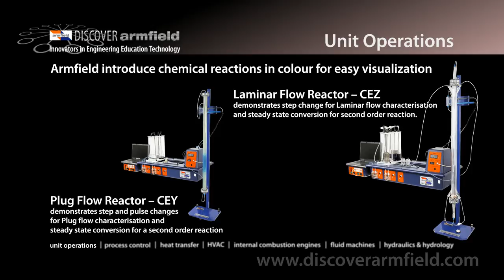Unit Operations teaching and research equipment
Heat and mass transfer unit operation and basic process principles teaching research and development equipment. This range of teaching tools offer the teacher and student easy to set up experiments for chemical reaction, catalytic reaction, crytallisation, filtration, adsorpstion and deadsorption/regeneration and gas absorbtion processes. Equipment in the range also include modular evaporators, wetted wall coloumns, fluid and solid handling and mixing studies